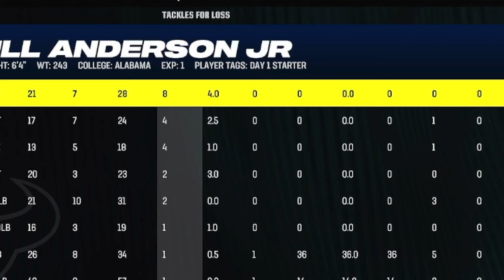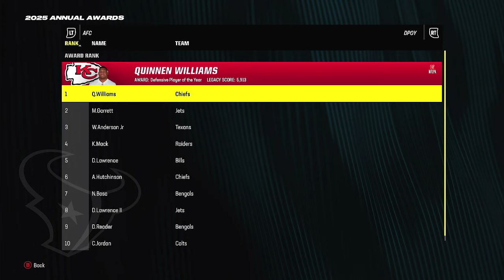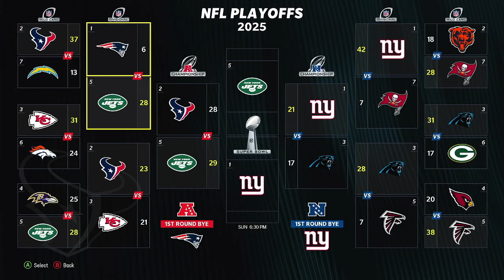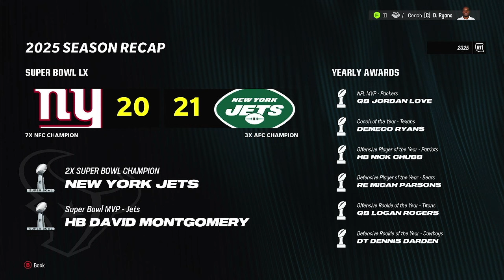Can a Team of ALL ROOKIES Win the Super Bowl? | Madden 24 Fantasy Draft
Madden Fantasy Draft but I can only draft rookies.
If ur here PLEASE like and sub😝